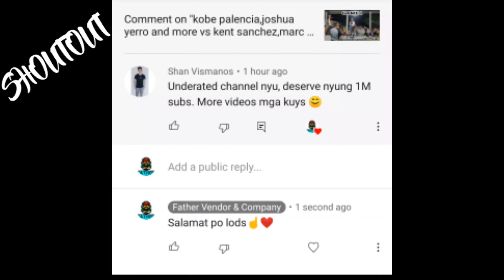15 under hasil hard (padre burgos) vs Son's of God basketball team (Matalom)..🏀🏀🏀